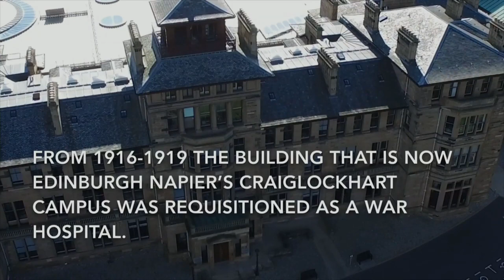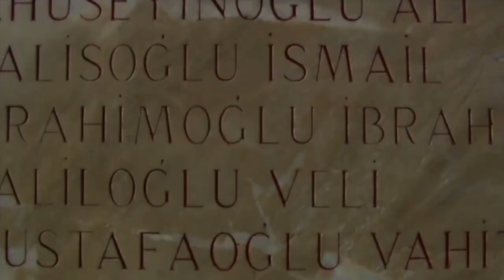Edinburgh Napier - IPlay4Peace Armistice Concert 2019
A global orchestra of musicians will come together in the spirit of creativity, peace and cooperation on Sunday 10 November 2019 to set the scene with regards to post-Armistice Europe.

The Edinburgh Chamber Orchestra will perform at Edinburgh Napier University's historic Craiglockhart campus, supported by a series of short narratives and recitals of work produced by Wilfred Owen and Siegfried Sassoon. Musicians, from across the globe, will join the Edinburgh Chamber Orchestra to conclude the concert with a performance of two specially-written pieces, thanks to technology pioneered by Edinburgh Napier University's School of Arts and Creative Industries and social media live streaming.